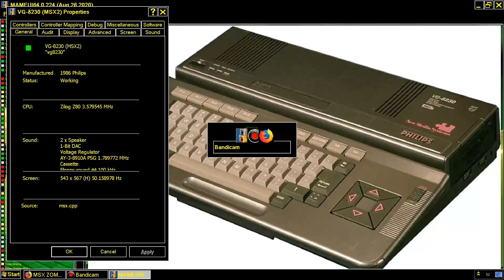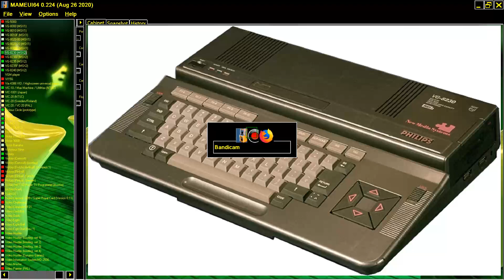Zombie Near 2011MSXDev10Version 1 1original 2616 MICROSOFT ASCII MSX 2 MSX2 THANKS TO VASILIS ASCII